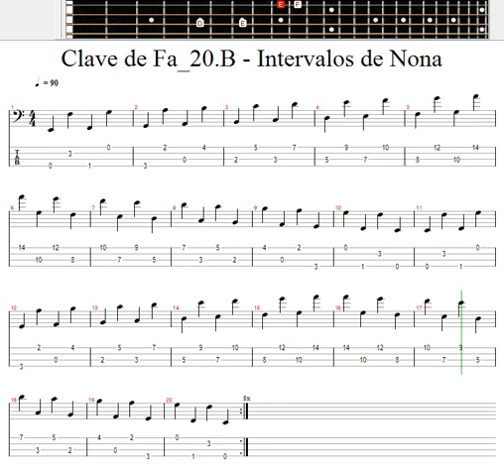Exercício Musical / Clave de Fá / 20.B - Intervalos de Nona 90 BPM / Bass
As "nonas" na música referem-se aos acordes de nona, que são acordes formados por uma tríade (três notas) mais a adição de uma nota que é a nona acima da nota fundamental da tríade. A importância das nonas na música está relacionada à sonoridade e à harmonia que esses acordes podem proporcionar.
Os acordes de nona podem adicionar uma sensação de tensão ou de resolução à música, dependendo da forma como são utilizados. Eles também podem conferir uma sonoridade mais complexa e sofisticada, especialmente em gêneros musicais como jazz e música clássica.
Além disso, os acordes de nona podem ser utilizados como substitutos de outros acordes, o que pode permitir ao músico explorar diferentes possibilidades harmônicas e enriquecer a harmonia da música. Em resumo, as nonas na música podem adicionar cor e profundidade à harmonia, e por isso são importantes para os músicos que desejam explorar e expandir suas habilidades musicais.
Os intervalos de nona são intervalos musicais que têm uma distância de nove notas entre as duas notas que os compõem. Eles podem ser usados em diferentes contextos musicais para criar uma variedade de efeitos sonoros.
Em acordes: Os acordes de nona são acordes que incluem uma nona como uma das notas. Eles geralmente têm um som distinto e podem adicionar uma sensação de tensão ou complexidade a uma música. Por exemplo, um acorde de Dó maior com uma nona acrescentada seria representado como "Cmaj9".
Em linhas melódicas: Intervalos de nona podem ser usados para criar melodias interessantes. Por exemplo, um solista de saxofone pode tocar uma linha melódica que inclua intervalos de nona para adicionar cor e interesse à música.
Em progressões harmônicas: Intervalos de nona também podem ser usados para adicionar variedade a progressões harmônicas. Por exemplo, em uma progressão de acordes de blues, um músico pode usar acordes de nona para criar variações e adicionar interesse à música.
Em arranjos: Intervalos de nona também podem ser usados em arranjos musicais para criar texturas sonoras interessantes. Por exemplo, um arranjo para um conjunto de jazz pode incluir acordes de nona para criar harmonias complexas e interessantes.
Em resumo, os intervalos de nona são uma ferramenta poderosa na música que podem ser usados de diversas maneiras para criar variações e adicionar interesse sonoro.